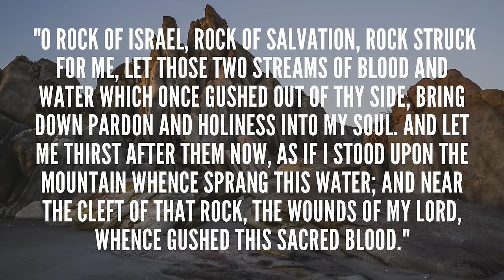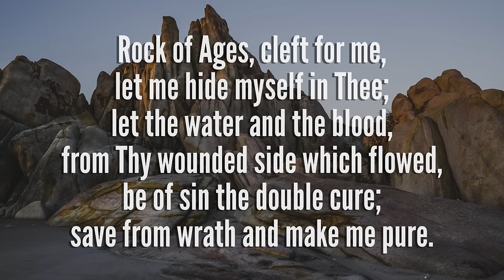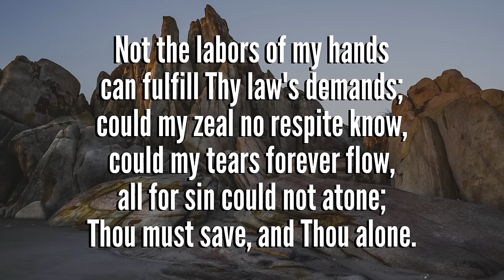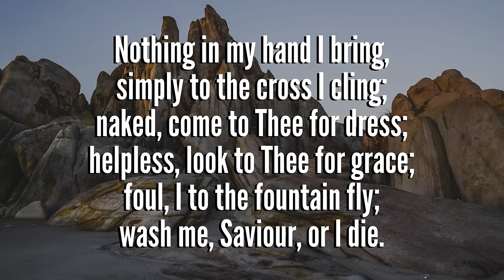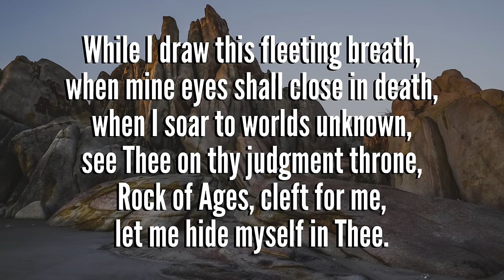Rock of Ages Cleft For Me - story behind the hymn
Augustus Toplady wrote this brilliant old hymn. First a fan of Wesleys, he ended up becoming their enemy! And yet his classic hymn was probably influenced by a Wesleyan hymnal.

1 Rock of Ages, cleft for me,
Save me wrath and make me pure.

2 Not the labor of my hands
All could never sin erase,
Thou must save, and save by grace.

3 Nothing in my hands I bring,
Simply to Thy cross I cling;

4 While I draw this fleeting breath,
See Thee on Thy judgment throne,